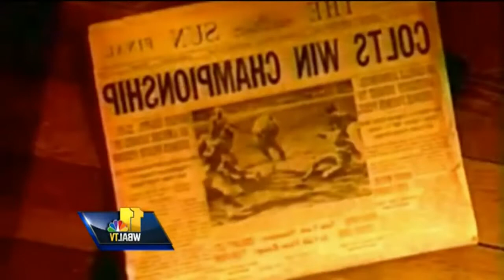Best King Of The Ring PPV of ALL TIME!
What was the BEST King Of The Ring Of All Time?